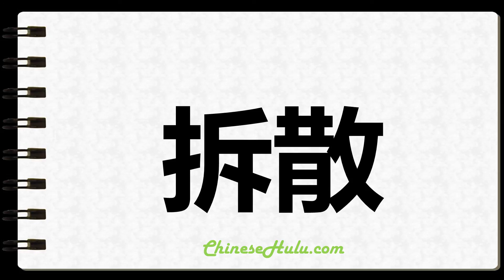How to Write Unstack in Chinese